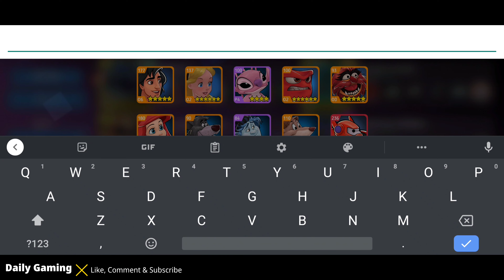Disney Heroes Battle Mode WINIFRED'S POWER UP Gameplay Walkthrough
Join me as we try to beat Disney Heroes Battle Mode for Android & iOS in the longest walkthrough ever!

Top the leaderboard by Christmas eve 2021 to win $100

Join the battle in this action-packed RPG starring Disney and Pixar heroes from The Incredibles, Wreck-It Ralph, Toy Story, Zootopia & more! Welcome to the digital City... and enjoy it while you can. A wicked virus is corrupting every pixel, turning even the heroes’ own friends and family against them! Pull together the best teams for the job, equip powerful gear, and battle against incredible odds to save your fellow heroes.  Only YOU can win the day! No cape required. • Collect & battle with 25 Disney & Pixar heroes, including the Incredibles, Wreck-It Ralph, Buzz Lightyear, Captain Jack Sparrow, Judy Hopps, WALL•E, Mike Wazowski & more! • Team up for missions and special campaigns • Upgrade your characters with epic abilities & gear • Explore a new digital world & save your fellow heroes!